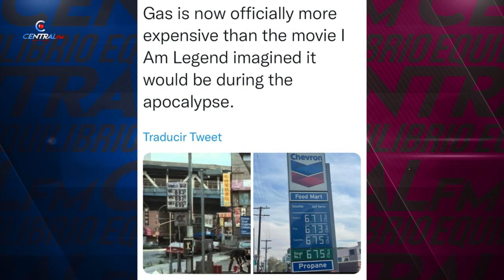Estados Unidos prohíbe la importación de petróleo de Rusia: AMLO dice que esto no afectará a México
Este martes, el presidente estadounidense Joe Biden anunció la prohibición de importaciones de petróleo y gas ruso a Estados Unidos. Sin embargo, AMLO aseguró que esto no afectará a México.

“No, a nosotros no nos va a afectar, porque como lo mencionamos en el balance tenemos un saldo positivo”: Pedro Ferriz Híjar y Adriana Braniff reflexionan al respecto.